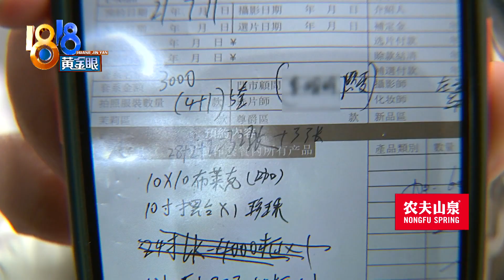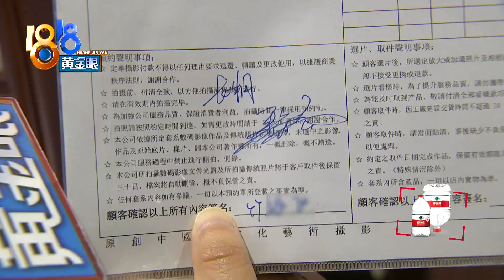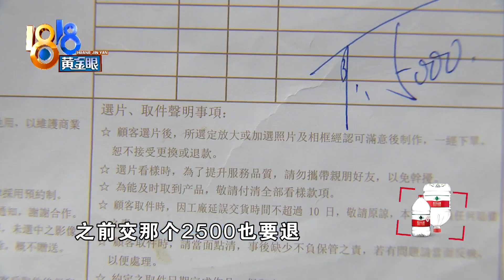选照片时难取舍又买套餐，店家提到“表现力”【1818黄金眼】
【选片时又买套餐 店家提到“表现力”】杭州的小竹在一家摄影店拍照片，她说底片太多，选起来难以取舍，结果在店里的劝说下又买了套餐，现在想想有点后悔。店家解释，有的顾客拍得多，有的拍得少，主要得看表现力，加购套餐小竹也是签字确认了的。小竹说，这中间有个插曲。